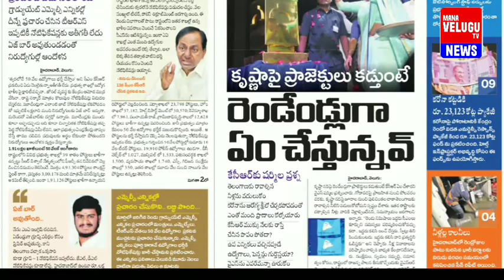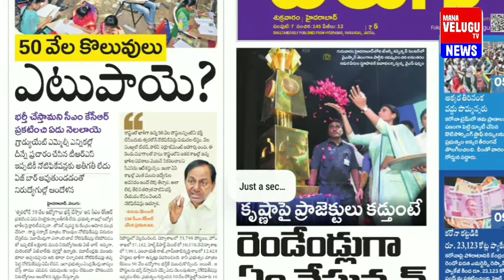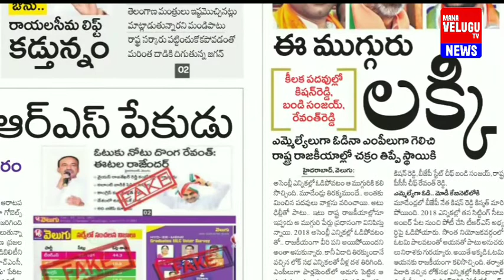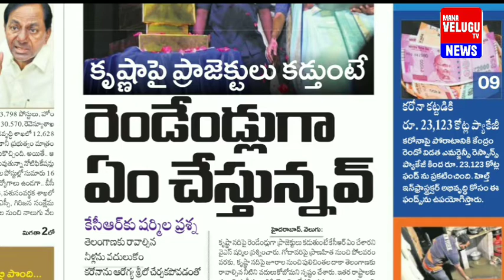కృష్ణ పై ప్రాజెక్టు కడుతుంటే రెండేళ్లుగా ఏం చేస్తున్నావు కేసీఆర్ అని ప్రశ్న వేసిన షర్మిల